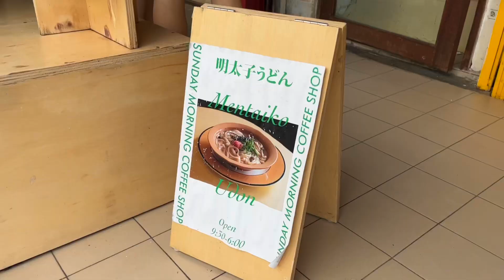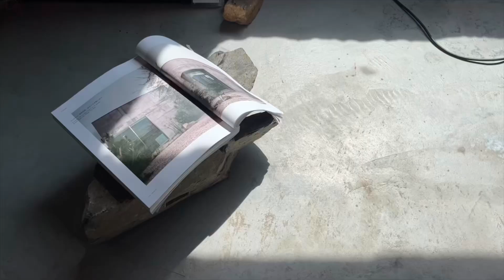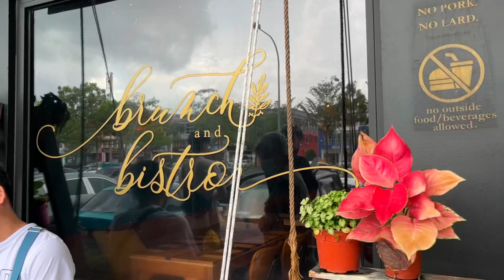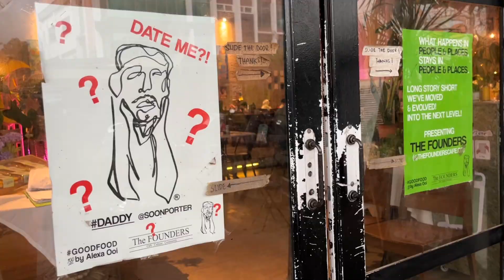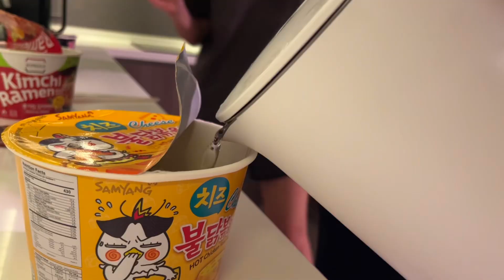this is how friendship feels like.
a trip with friends that healed my soul